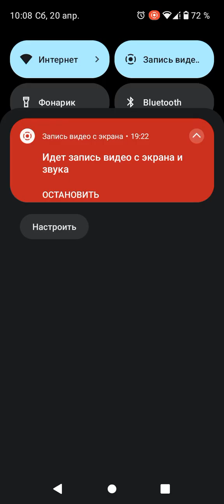Flappy Knuckles на смартфоне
игра в фан игру flappy knuckles на андроид